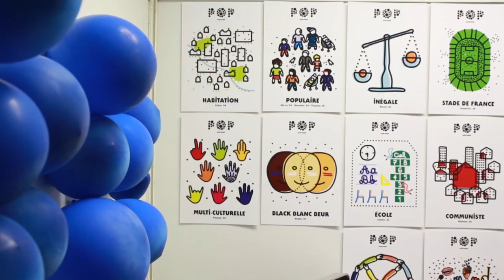Travaux d'étudiants - POP Saint Denis (Grands projets 2015)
Découvrez POP Saint-Denis, le Grand Projet de fin d'études de Stéphanie Alcindor, e-artsup promo 2015.